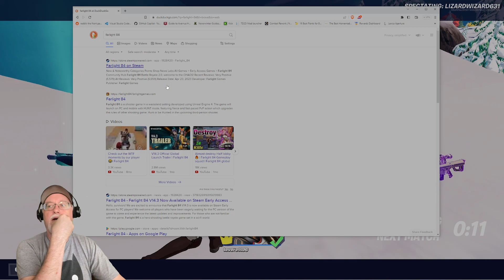Wednesday Whirlwind: Fortnite Solo Zero Build Stream. 3 day Twitch streaming streak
1st Gen Gamer Twitch Stream Archive Fortnite Solo/Trios Zero Build Battle Royale gameplay.